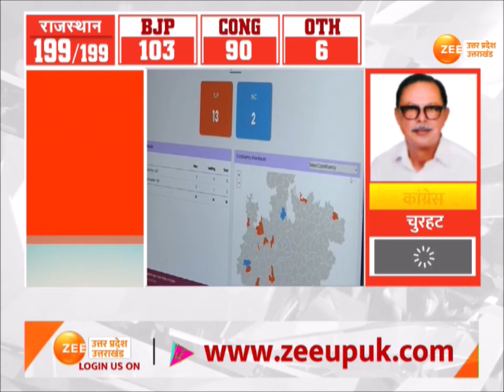Madhya Pradesh Assembly Elections 2023 : MP में BJP 128 सीट पर आगे,कांग्रेस 85 सीट पर आगे|Zee Media